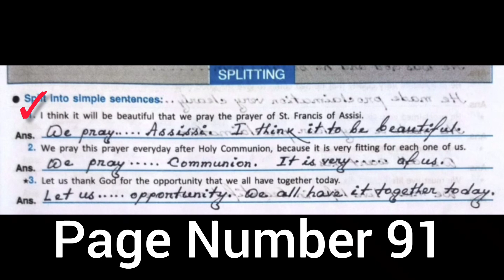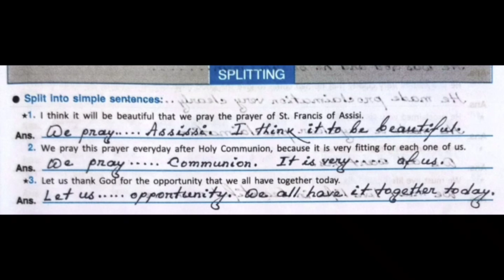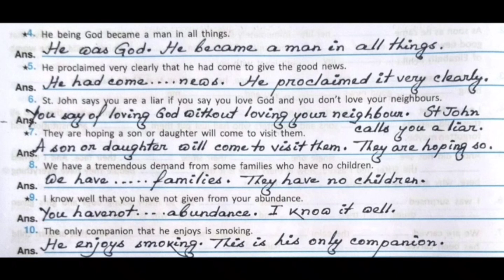Nobel Lecture Textual Grammar, Splitting from Nobel Lecture, Class 11 Grammar,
Nobel Lecture Textual Grammar,  Splitting from Nobel Lecture, Class 11 English Suggestion,